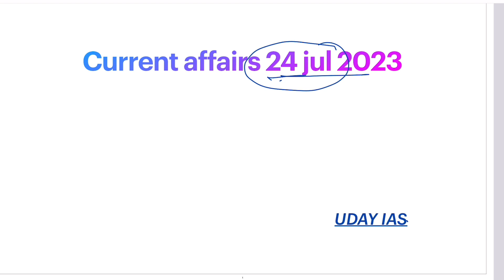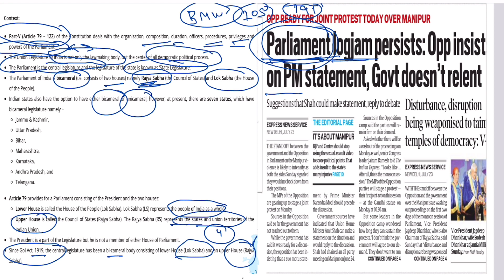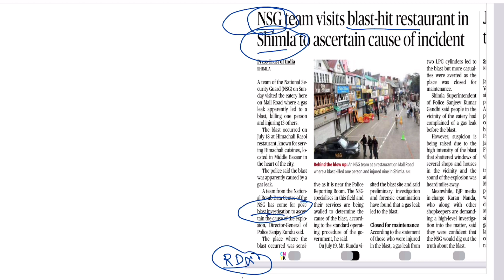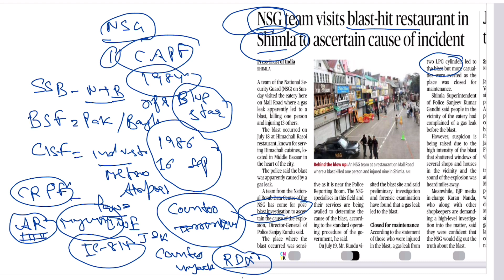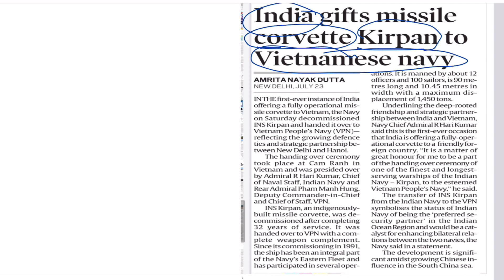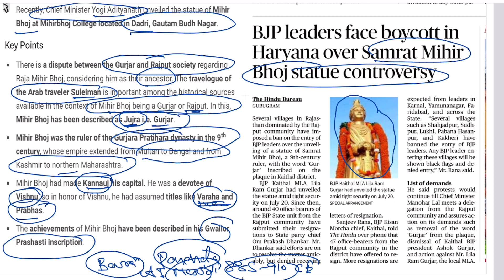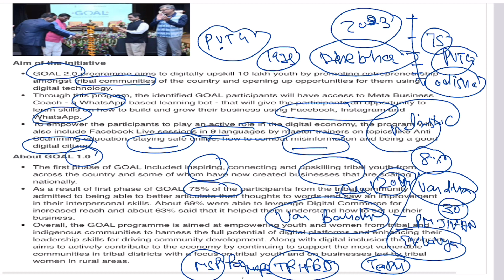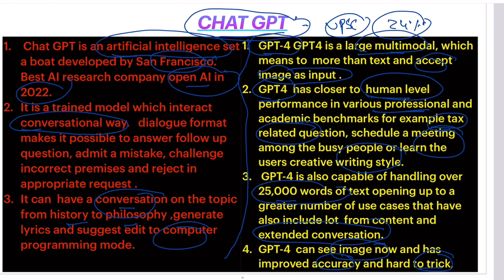CURRENT AFFAIRS 24 JUL 23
In this lecture Our Expert explains daily current affairs, practice question paper, detailed Newspaper Analysis The Hindu, Indian  Express, PIB and Other News Papers, which helps you to prepare for all Competitive Exams like UPSC IAS IPS ISS PSC SSC CGL HTAT CTAT. UDAY IAS  provides insightful commentary and Proper understanding of the current affairs, General Knowledge, Static Part along with Past year Questions. And provides in-depth landscape to aid UPSC aspirants in their preparation. Stay up-to date and ace your exams with UDAY’IAS’s current affairs analysis.HINDU CURRENT AFFAIRS, current affairs analysis, daily current affairs

Todays Topics covered :- every Topic in Max 2 Minutes.

        1.
9.